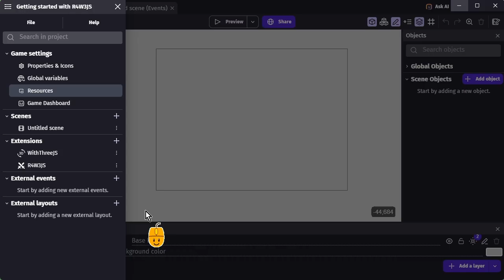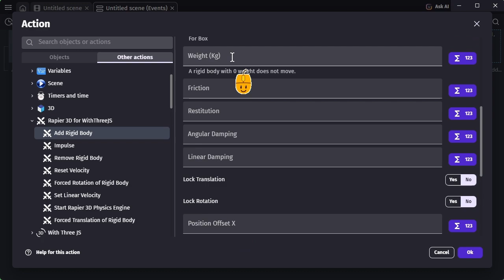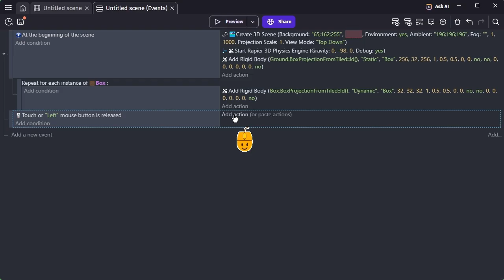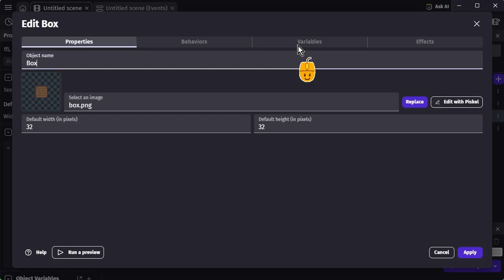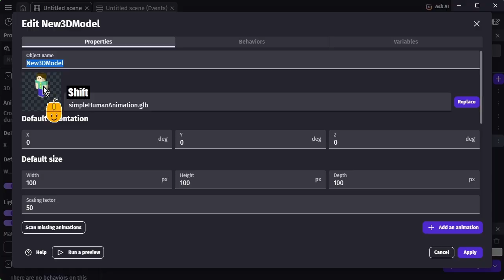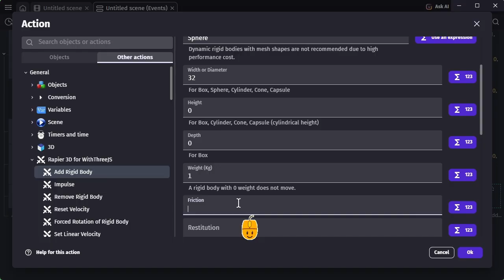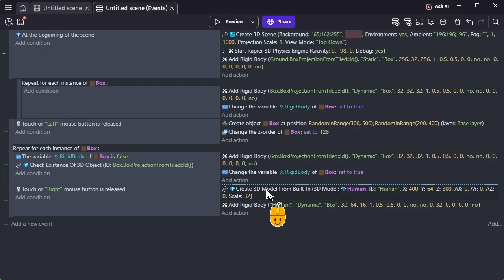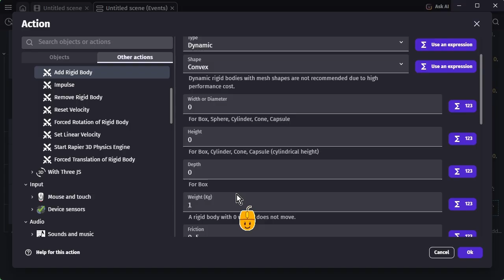Rapier 3D for WithThreeJS – How to Get Started (R4W3JS Tutorial)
Learn how to use the Rapier 3D for WithThreeJS (R4W3JS) extension — a 3D physics engine for GDevelop’s WithThreeJS extension.
This video explains the basic setup, how to add rigid bodies, and how to use actions such as “Start Rapier 3D Physics Engine” and “Add Rigid Body.”

⚙️ Features covered in this tutorial:
- Setting up the physics engine
- Adding static and dynamic rigid bodies
- Working with offsets and collision shapes

⚠️ Note: The R4W3JS extension is currently in beta.
Some features or usage methods may change in future updates.

☕ Extensions that can be used directly with GDevelop's built-in 3D are under development separately.